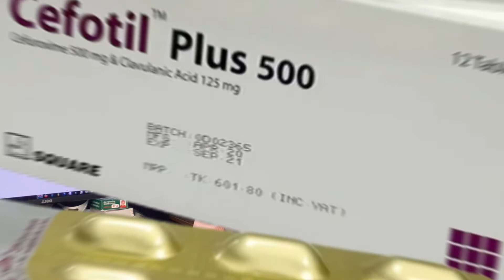ওষুধের গ্রুপ দোকানি অন্য ওষুধ দিতে চাইলে কি করবেন?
আমাদের স্বাস্থ্য বিষয়ক চ্যানেল.
NOTE: The materials and the information contained on this channel are provided for general and educational purposes only and do not constitute any legal, medical or other professional advice on any subject matter. None of the information on our videos is a substitute for a diagnosis and treatment by your health professional. Always seek the advice of your physician or other qualified health provider prior to starting any new diet or treatment and with any questions you may have regarding a medical condition. If you have or suspect that you have a medical problem, promptly contact your health care provide.